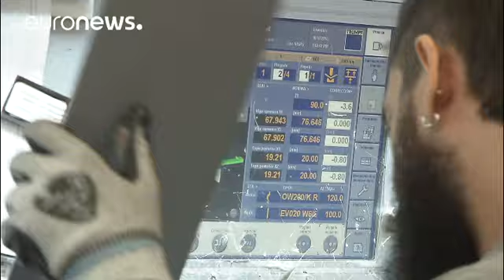Στο «φουλ» οι μηχανές της Ευρωζώνης - economy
Με τους ταχύτερους ρυθμούς των τελευταίων έξι ετών «τρέχει» η ανάπτυξη στην Ευρωζώνη.

Αυτό πιστοποιούν τα προσωρινά στοιχεία του δείκτη PMI της εταιρείας ερευνών IHS Markit, που λαμβάνει απαντήσεις από 5.000 επιχειρήσεις μεταποίησης και υπηρεσιών.

Economic conditions remain robust in Eurozone with growth unmoved from six-year peak in May. Markit Economics (@MarkitEconomics) May 23, 2017